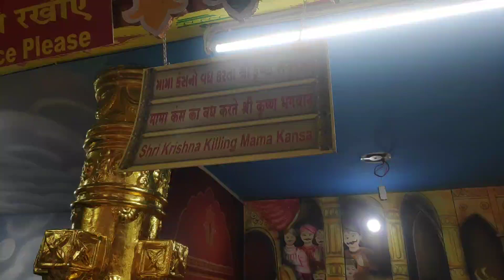Gujarati_beyt Dwarka _sone ki dwarka